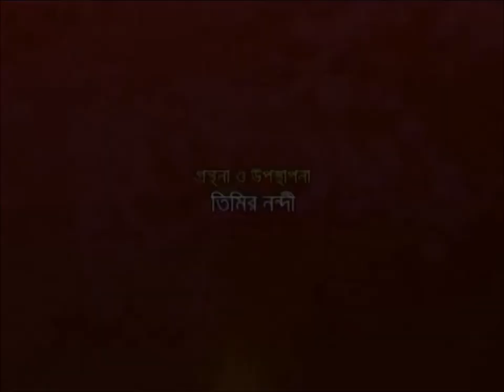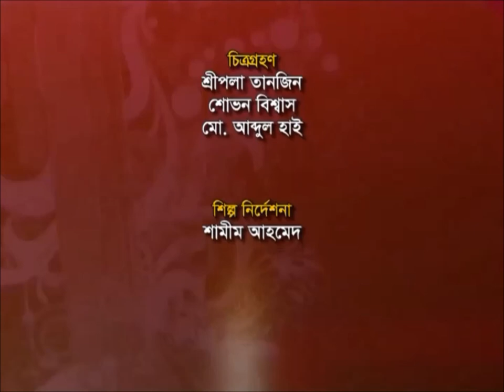Hridikollolay II Bizon Mistry II Rajashree Acharjee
Artists: Bizon Mistry and Rajashree Acharjee
Anchor: Timir Nandy